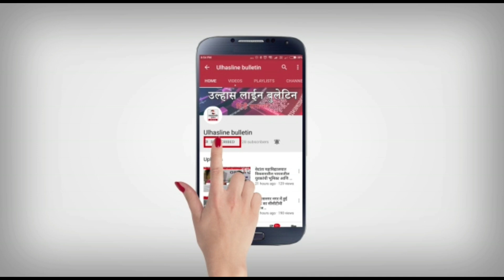MNS |अब होगा राडा |नगरसेवकों ने ही महासभा मै कैपिटल वैल्यू प्रॉपर्टी टैक्स को दी मंजूरी- बंडू देशमुख